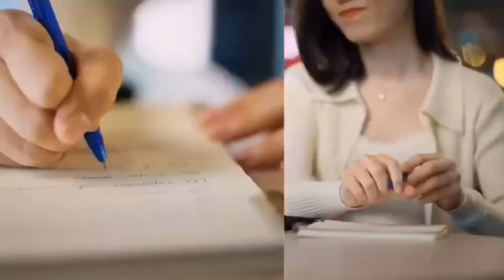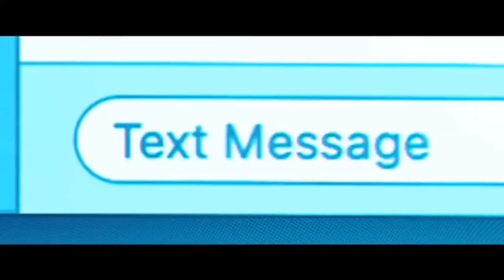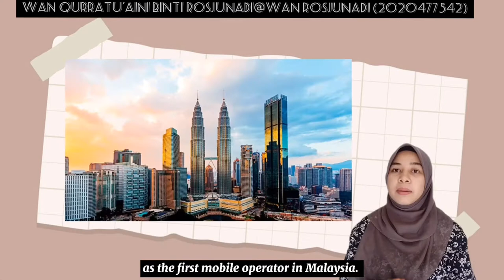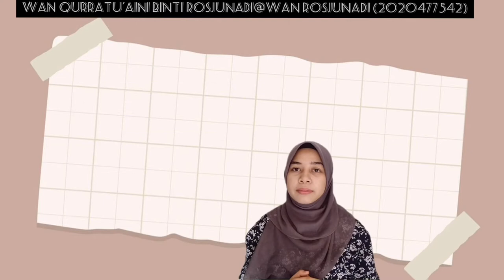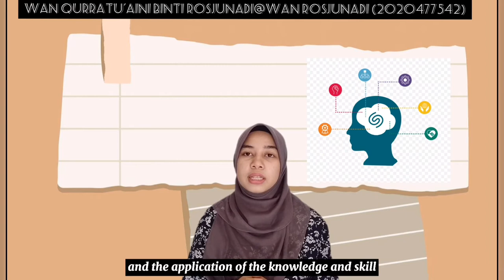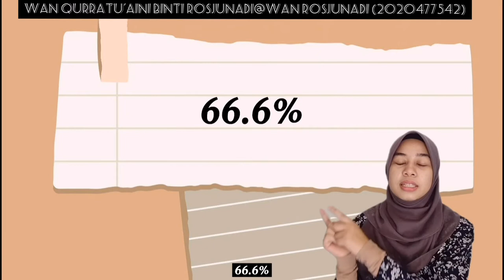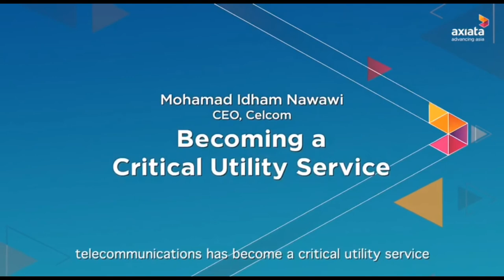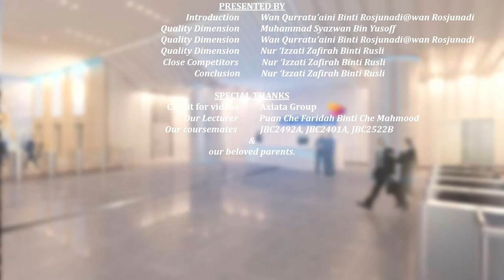OPM 530: GROUP 12 (Quality Dimension of Service at Celcom Axiata Berhad)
OPM 530: INTRODUCTION TO OPERATIONS MANAGEMENT
Group 12 (Celcom Axiata Berhad)
JBC2492A

Presenters:-
1) MUHAMMAD SYAZWAN BIN YUSOFF
2) NUR 'IZZATI ZAFIRAH BINTI RUSLI
3) WAN QURRATU'AINI BINTI ROSJUNADI  @WAN QURRATU'AINI BINTI ROSJUNADI

This video is about:
1. Introduction of Celcom Axiata Berhad.
2. Reasons on why our group chose Celcom.
3. Quality dimensions of service and the result of the survey.
4. Close competitors of Celcom.
5. Conclusion.

Lecturer: PUAN CHE FARIDAH BINTI CHE MAHMOOD

*This video was created by a student of UiTM JOHOR KAMPUS SEGAMAT.